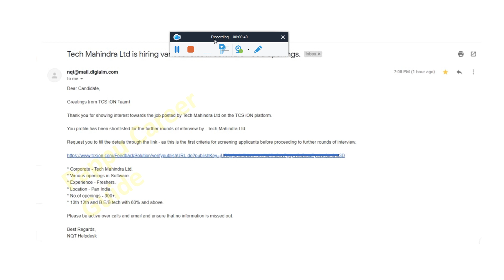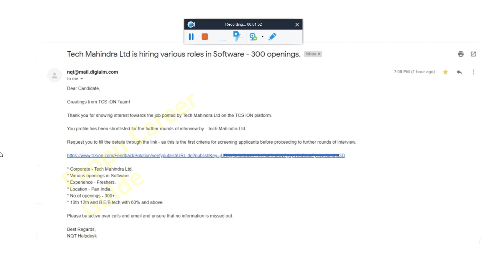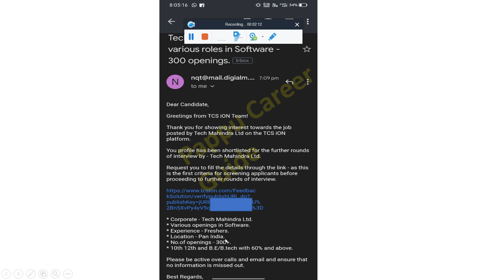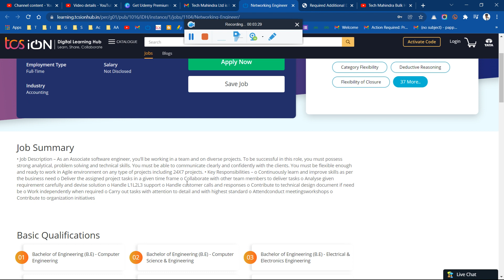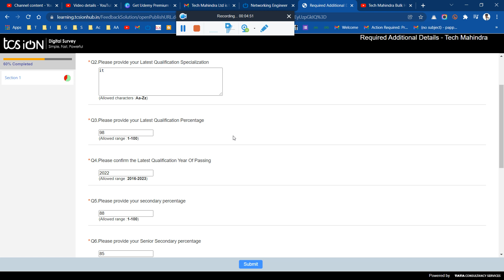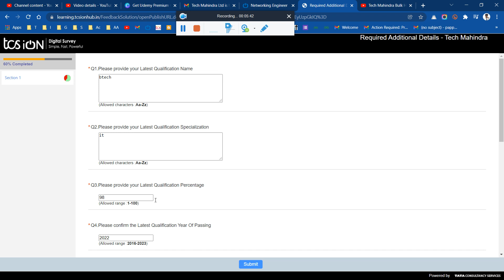Tech Mahindra Bulk Hiring 2022 | 2021 & 2020 Survey Form Mail Update, Next Round is Direct Interview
🔴Tech Mahindra Good News for All, Tech Mahindra Bulk Hiring 2022 | 2021 & 2020 Survey Form Mail Update, Next Round is Direct Interview | Next Round through TCS Ninja & NQT Score | Interview Preparation | What's Next Round? | Is there any Assessment or Direct Interview? | Job Role & Package? | Step By Step Form Fill-up | If Not Received Survey mail use my link! | Bulk Hiring Started for 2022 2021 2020 Batch

📌🔥 Tech Mahindra Hiring Survey Form Link Who Didn't Receive this Mail

📌Tech Mahindra Bulk Hiring 6 Diff. Job Roles for 2022 | 2021 | 2020 | 2019 Through Ninja & NQT Score Must Apply Now

👉 Amazon | Tech Mahindra | HPE Off Campus Hiring Full Time 2022 | 2021 | 2020 |2019 BATCH ANY GRADUATE Apply Now

👉 Capgemini | Cognizant | HCL Off Campus Hiring Full Time 2022 | 2021 | 2020 | 2019 BATCH ANY GRADUATE Apply Now

tech mahindra recruitment process 2022
tech mahindra off campus drive 2022
tech mahindra hiring 2022 batch
tech mahindra hiring process 2022
tech mahindra hiring,tech mahindra 2022
tech mahindra recruitment 2022 for freshers
tech mahindra recruitment drive 2022
tech mahindra interview
tech mahindra jobs for freshers 2022
tech mahindra off campus 2022 date
tech mahindra jobs for freshers 2020
tech mahindra hiring freshers
jobs for freshers
freshers hiring
tech mahindra recruitment 2022